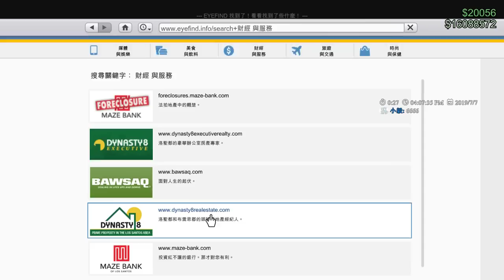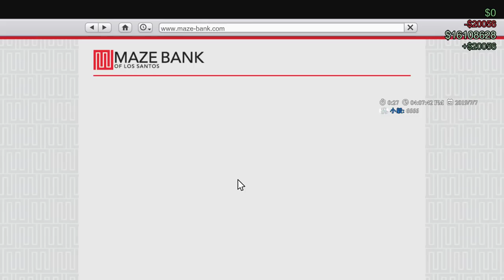【繁星】GTA5 搶劫第二章 與兔崽子 2019 7 7【2】